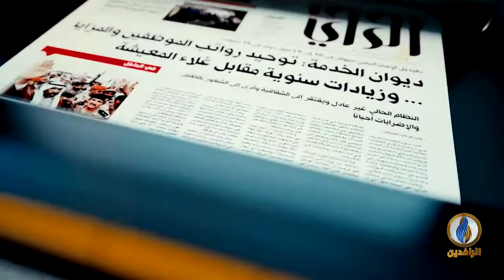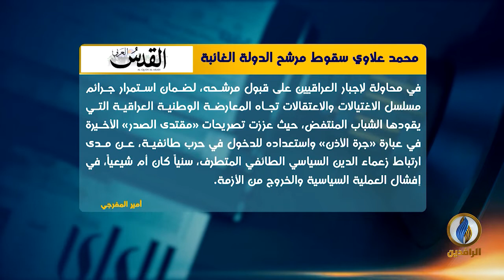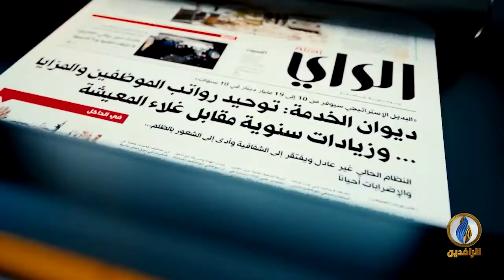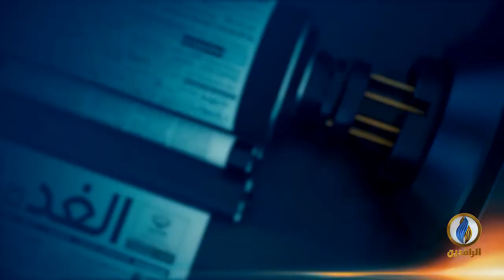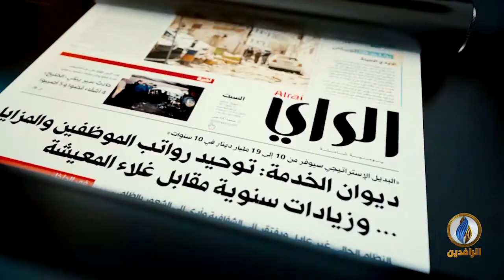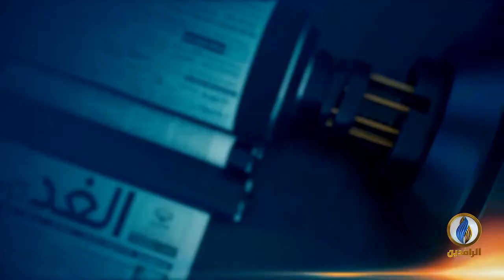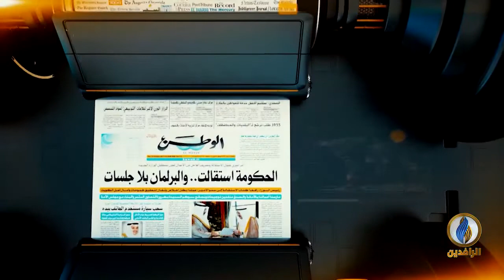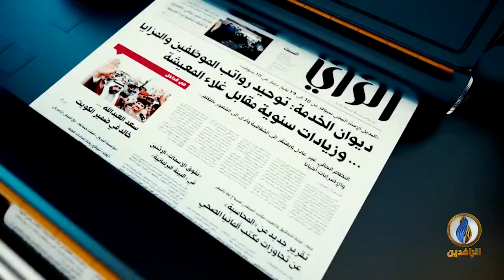صدى_الأقلام | 5 - 3 - 2020